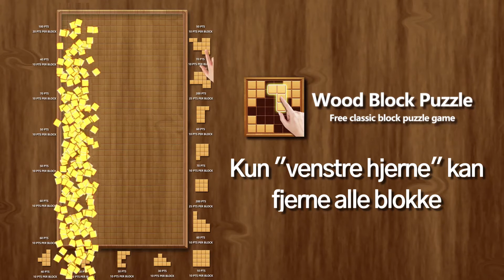210705_竖向消除_DA(丹麦语)_QB_16x9.mp4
210705_竖向消除_DA(丹麦语)_QB_16x9.mp4